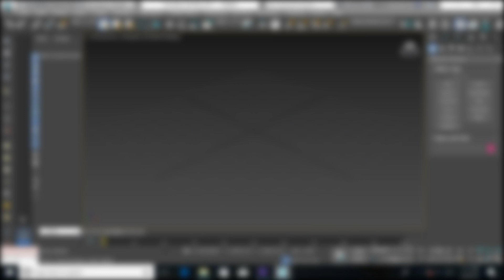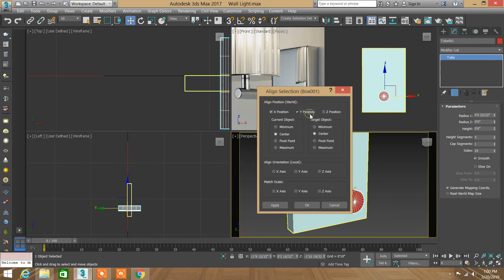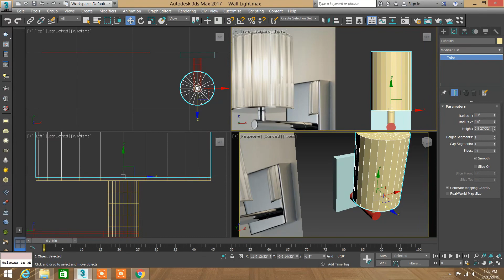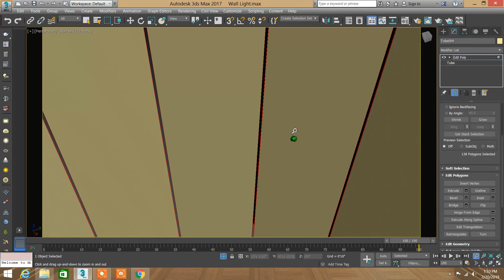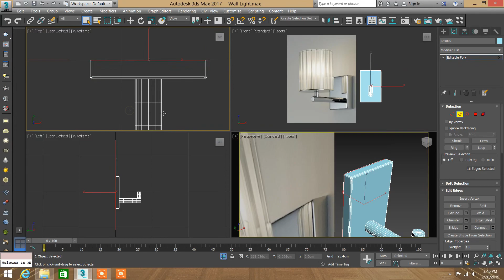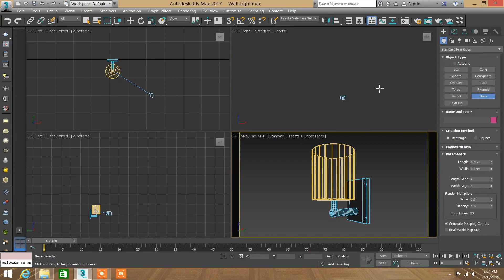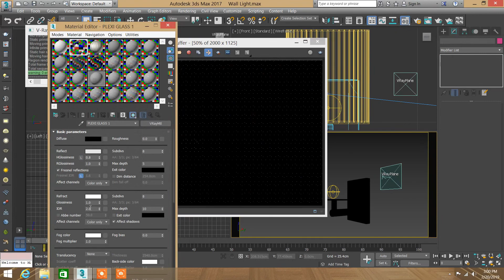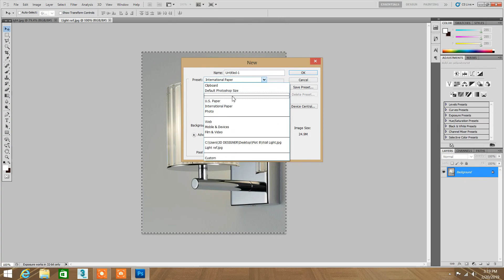How to Make & Render 3D Wall Light in 3Ds Max 2017 [Urdu] by H2 3D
Hi,
Friends

We have created this channel for training purpose.In this channel you can find a complete training series for 3D's Max and Auto Cad and other 3D related softwares.

Never Miss to See 3Ds Max More Tutorials